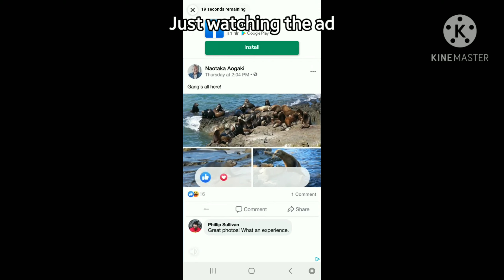Perfect Dunks! | Basketball Stars Day 1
This is day 1 of 7 in a row of basketball stars videos.